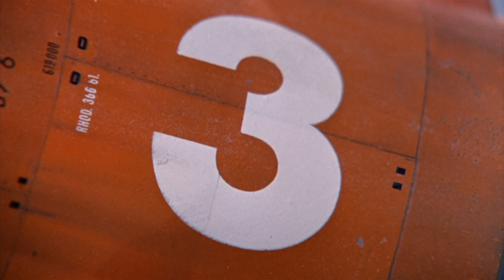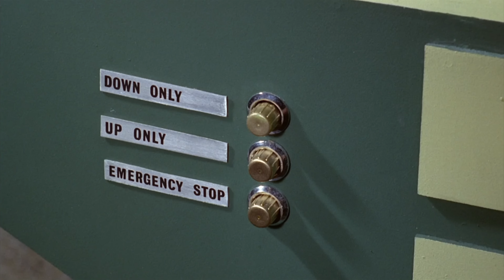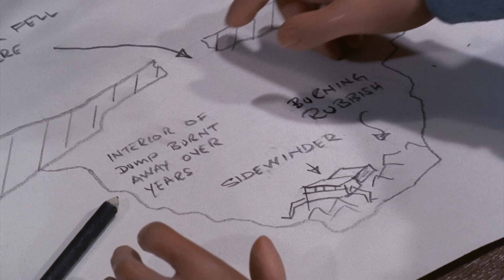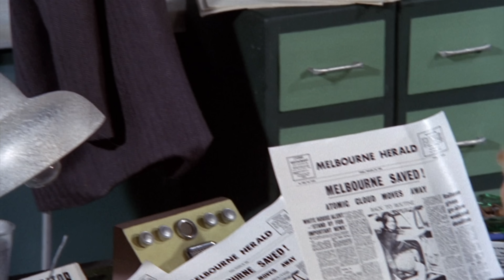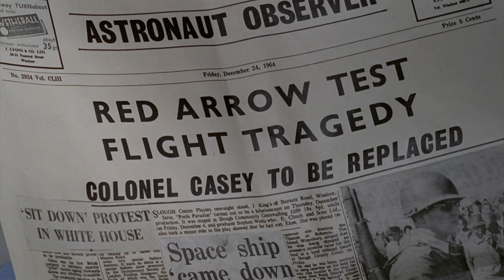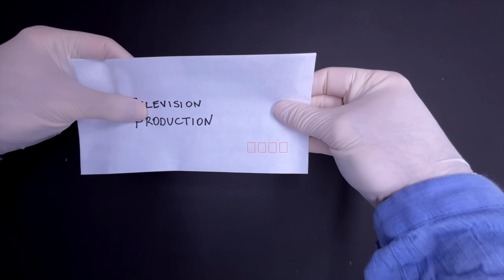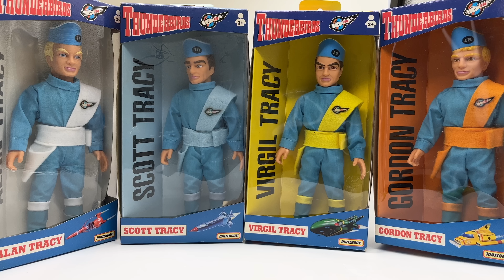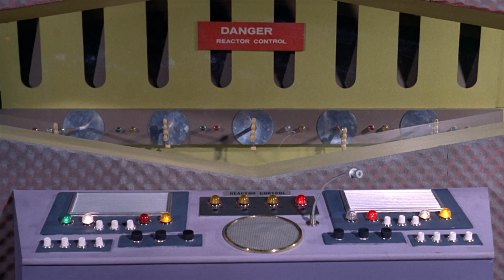Thunderbirds (1965-66). "When We Was F.A.B." Apart from Alan.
Stam Fine Reviews looks at the 60's classic from Gerry and Sylvia Anderson: Thunderbirds.
Thunderbirds ran for 32 one-hour episodes and it follows the adventures of Jeff Tracy and his five otherwise unoccupied sons: Scott, Virgil, John, Gordon, and Alan as they pilot the advanced Thunderbird craft, rescuing people in need. They're assisted by inventor Brains, Tin-Tin, Kyrano, Grandma Tracy, and of course, Lady Penelope, and Parker.

We've looked at Thunderbirds on the big screen in another video.

0:00 Introduction. The Ballad of Old Kelvin.
1:28 Gerry and Sylvia Anderson
3:23 International Rescue
5:27 The Tracy Family
8:51 The Rest Of The Cast
13:19 Other Vehicles
14:17 Financing
14:52 Technology of 2065
15:18 Downtime
16:10 Supermarionation
17:00 The Music of Barry Gray
18:08 One Hour Episodes
21:10 Special Effects and Miniatures
22:05 The 1960's
23:12 String Theory
25:25 Writers
26:12 Budgets, Overseas Sales, and The End of the Series
28:12 Legacy
30:32 Voice Cast
33:01 Summary